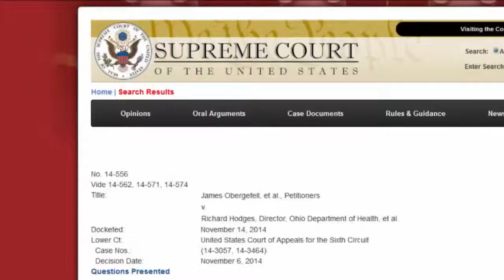Supreme Court Prepares for Same-Sex Marriage Hearing